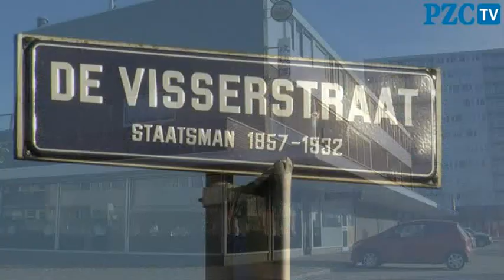Overval op restaurant Vlissingen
In De Vissersstraat in de Vlissingse wijk Paauwenburg is gisteravond een Chinees restaurant overvallen. Tijdens de overval waren er geen klanten meer aanwezig, alleen personeel van de zaak. De dader is nog voortvluchtig, hij was in het donker gekleed en had een grote donkere tas bij zich. Bij de overval zouden geen gewonden zijn gevallen. Wat de buit is, is nog niet bekend.